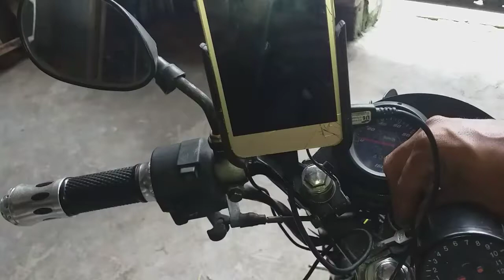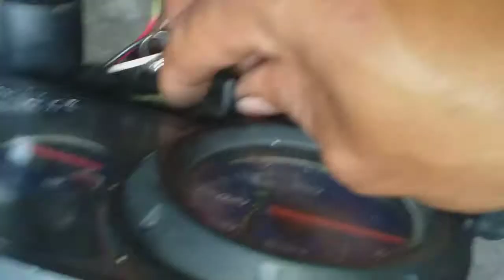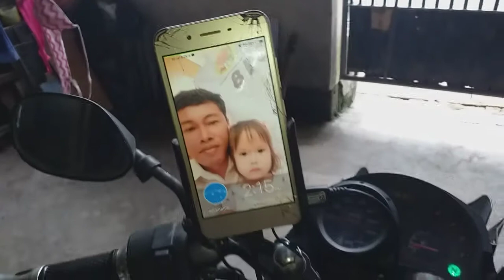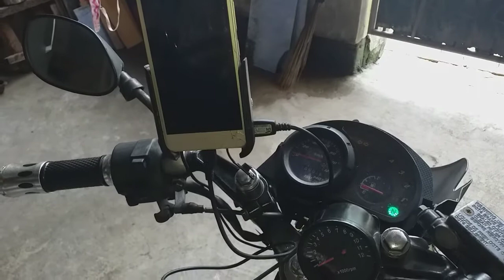Paano mgkabit ng cellphone charger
Installation of cellphone charger in motorcycle